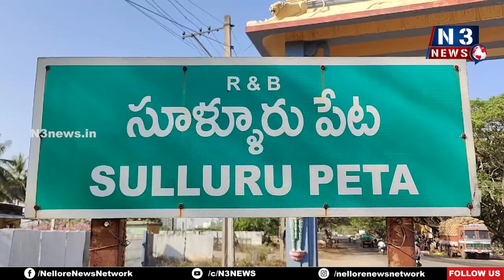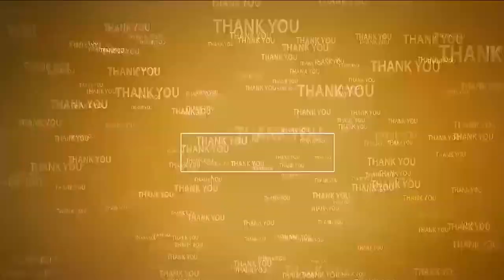దొంగ‌త‌నం కేసును చేధించిన త‌డ‌ పోలీసులు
- 106 గ్రాముల బంగారు ఆభ‌ర‌ణాలు స్వాధీనం
- వివ‌రాలు వెల్ల‌డించిన నాయుడుపేట డీఎస్పీ చెంచుబాబు